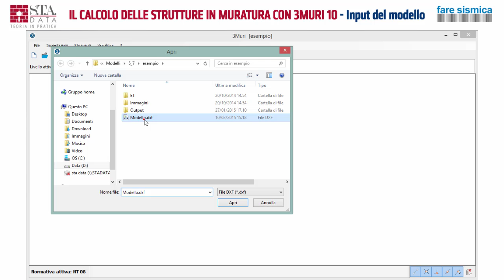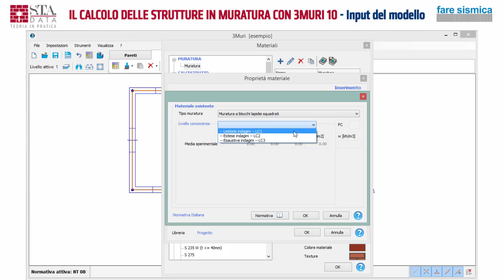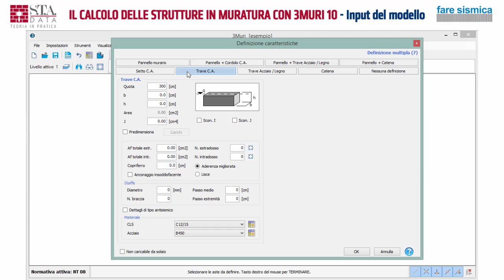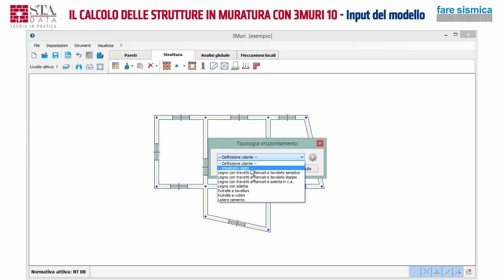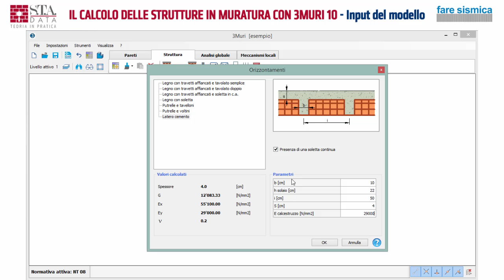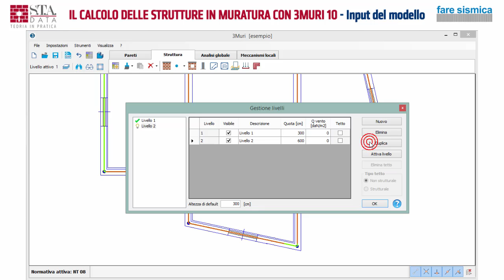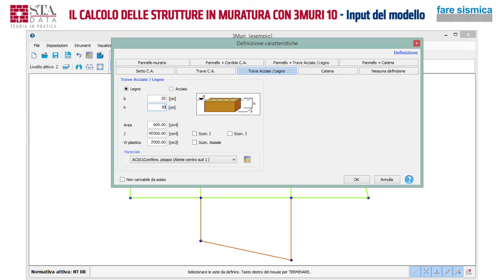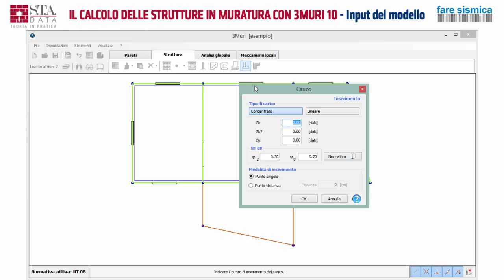Calcolo strutture in muratura con 3Muri 10 - Input modello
Incontro dedicato al calcolo delle strutture in muratura con 3Muri 10.
Nel video viene presentato un esempio di calcolo completamente svolto di una struttura in muratura, mostrando alcune nuove potenzialità della nuova versione 10.